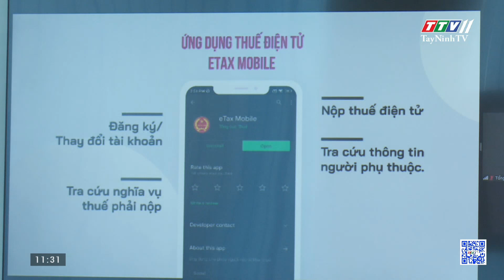Công bố Cổng Thông tin Thương mại điện tử | TayNinhTV